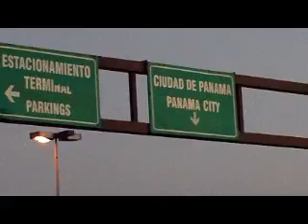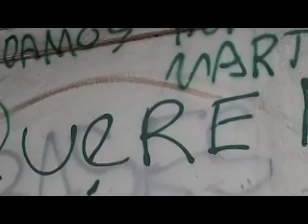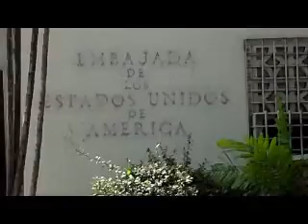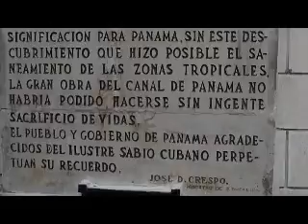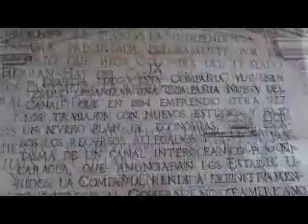PANAMA1.wmv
Panamá (oficialmente República de Panamá) es un país ubicado al sureste de América Central, limita al norte con el Mar Caribe, al sur con el océano Pacífico, al este con Colombia y al oeste con Costa Rica